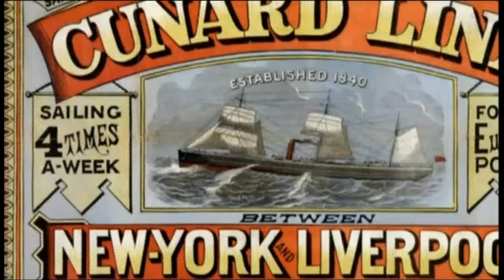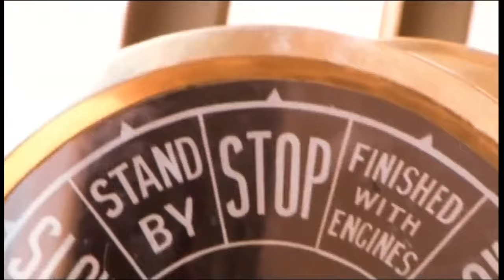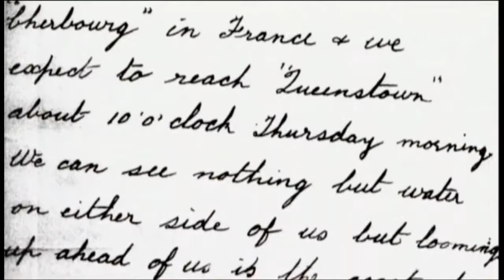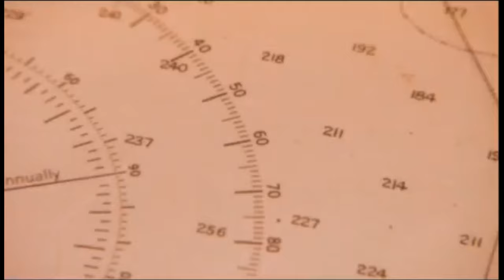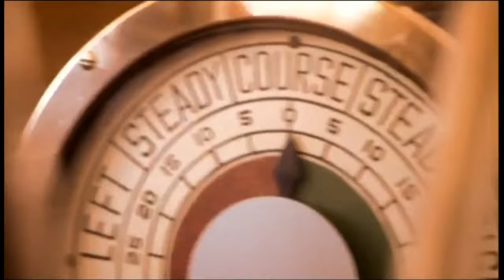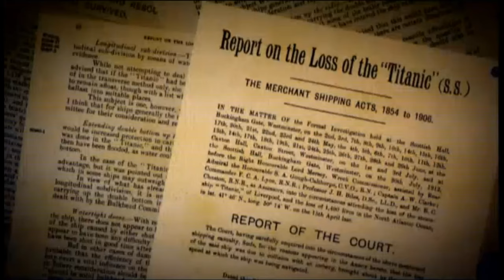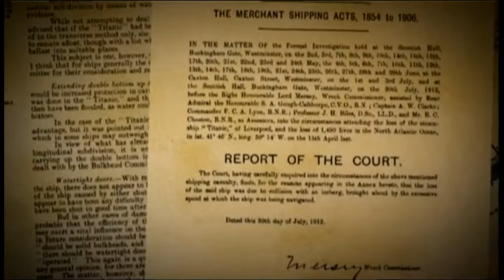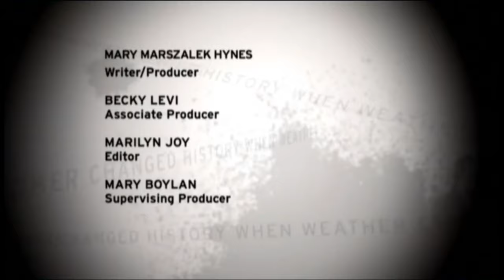When Weather Changed History Titanic 2008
Throughout time weather has shaped history. The sinking of the Titanic, Hurricane Katrina, the crash of the Hindenburg, the Chicago heat wave of 1995 and more are historic events that have been driven by the weather. The new season of the High Definition series, "When Weather Changed History," uncovers the most powerful moments in history and the remarkable role played by Mother Nature.